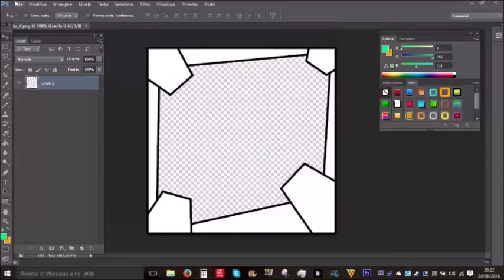MUTTY99 ICON SPEEDART #2 Nielzgames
See ya ;)

Wanna Have Free Profile Pics?